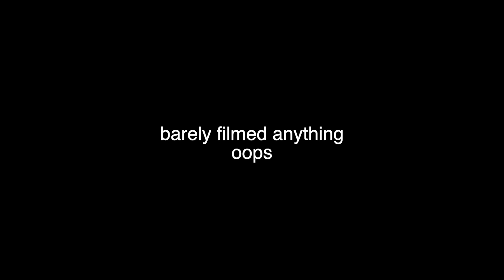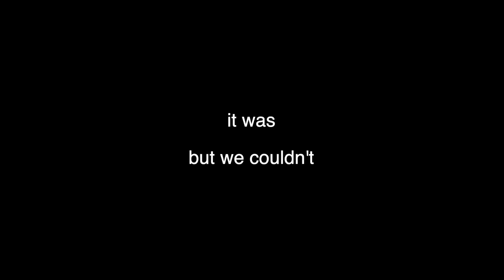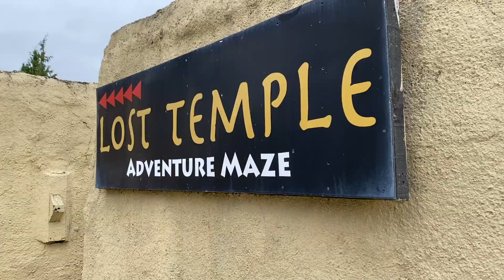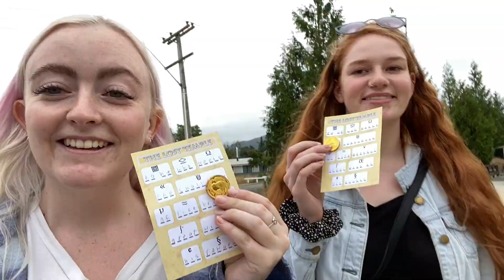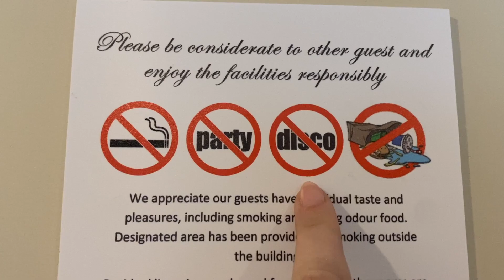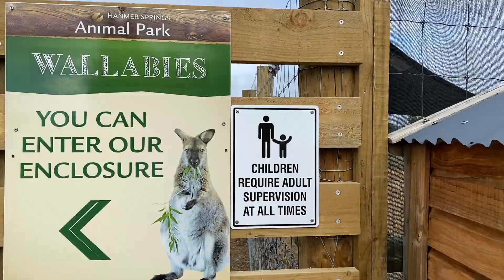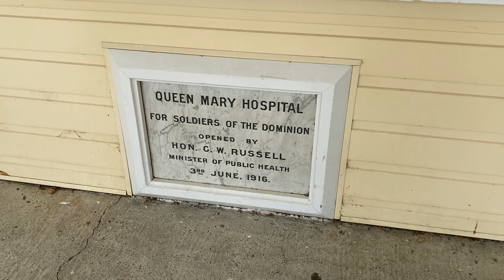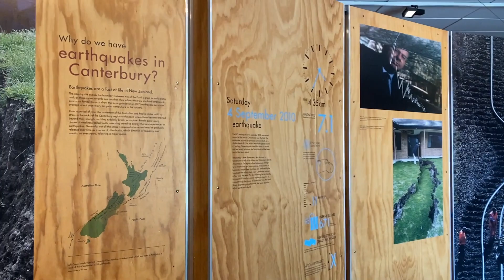*travel vlog* benee live, christchurch, hamner springs, electric avenue festival & more!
Come along with Rebecca and I as we explore Christchurch, New Zealand, Hanmer Springs and attend Electric Avenue Music Festival! We had so much fun going to Hamner Springs Pools, Rolickin Ice Cream, walking around Christchurch City, visiting the animal farm, exploring an abandoned hospital, seeing Benee live, and having the best girls trip! The newest edition of my travel with me series.

✨ MUSIC✨
Autumn Stroll - WINYELLE

✨ABOUT ME✨
name: Deanna
age: 23
country: New Zealand/Australia
editing software: final cut pro
camera: iphone 11

I don't really have a particular niche, but I upload videos about travel, budgeting, diy, beauty, challenges, being an exchange student, living in another country, and general lifestyle stuff!